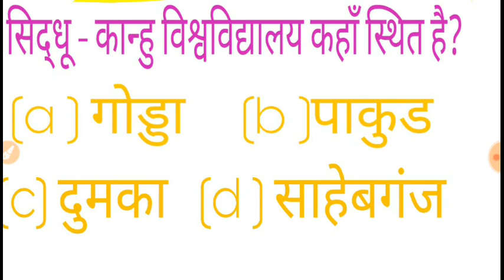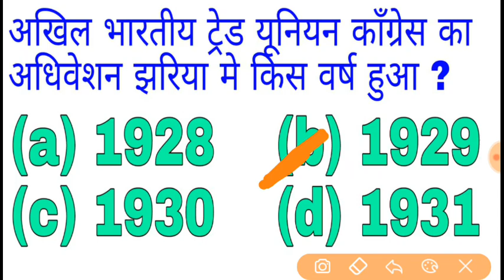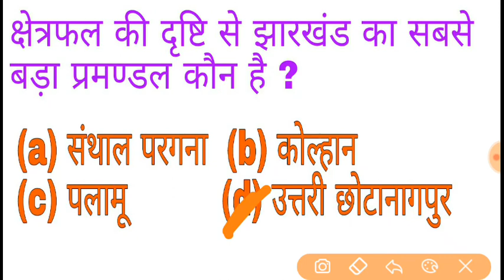झारखंड उत्पाद सिपाही || महत्वपूर्ण प्रश्न || Jharkhand Excise Constable